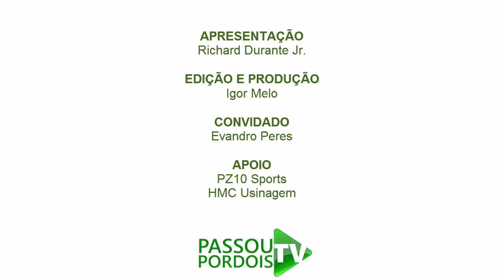Entrevista completa com Evandro, auxiliar técnico da Rinaldi FC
Entrevista completa com Evandro, novo auxiliar técnico da Rinaldi FC.